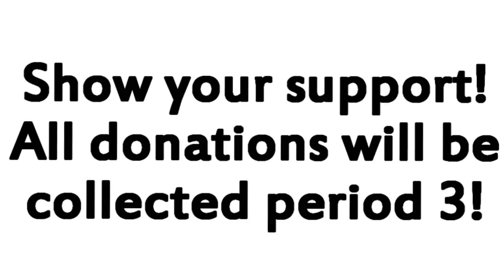PSA Terry Fox Walk